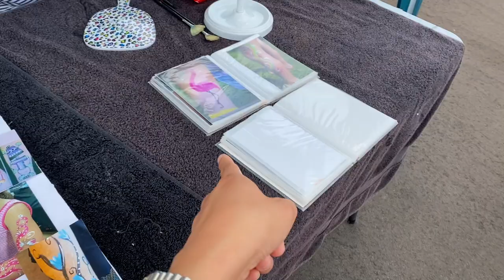2 MẸ CON CÃI LỘN Ì XÈO VÌ KHÔNG BIẾT LỖI DO AI GÂY RA. QUÁ BỨC XÚC, CÔ CHÚ GIẢI QUYẾT DÙM